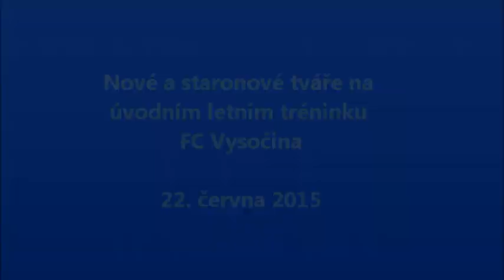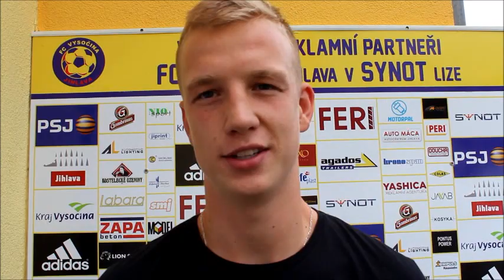Nové a staronové tváře na startu letní přípravy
Na prahu letní přípravy vám nabízíme rozhovor se čtveřicí nových či staronových tváří v kádru FC Vysočina - Markem Opluštilem, Pavlem Dvořákem, Vojtěchem Přeučilem a Luďkem Vejmolou.